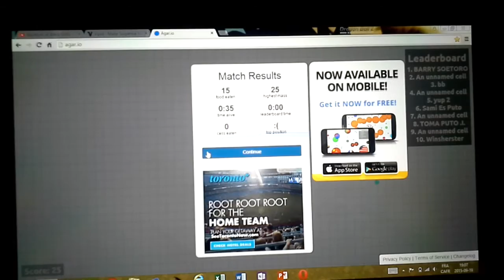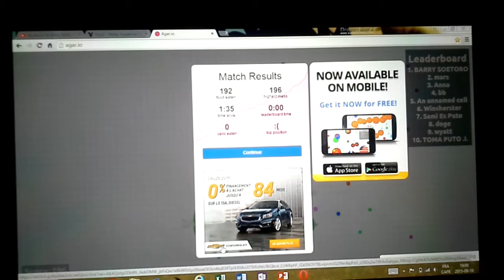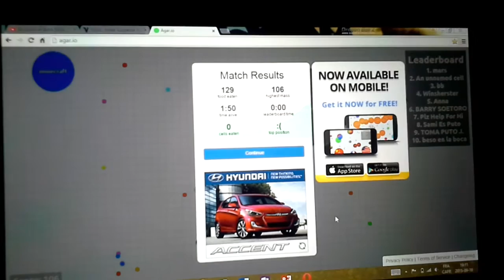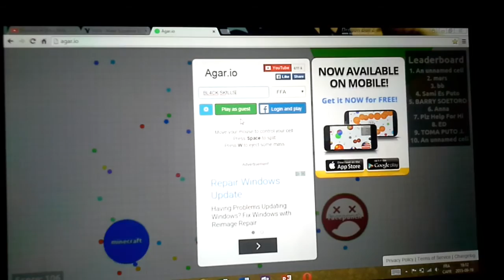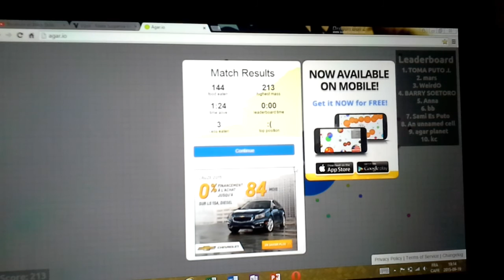Agar.io gaming part 1